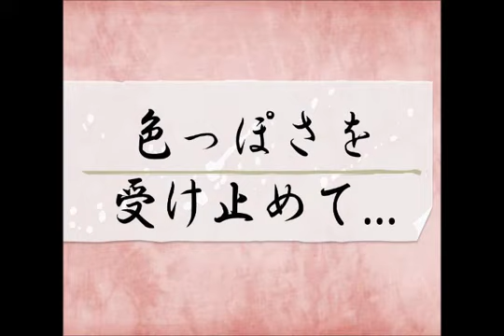小島慶子＆ミッツ・マングローブ「アナウンサーのアヒル口と日テレの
「アナウンサーのアヒル口と日テレの上重聡はぶりっこ？」
自意識の置き場とか、２人の対談のレベルは尋常じゃないくらい高いですね。
小島慶子とミッツ・マングローブのオールナイトニッポンGOLDより